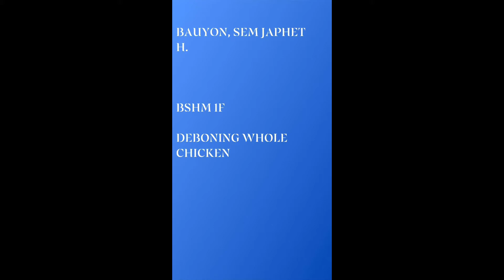DEBONING WHOLE CHICKEN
Bauyon, Sem Japhet H.
BSHM 1F